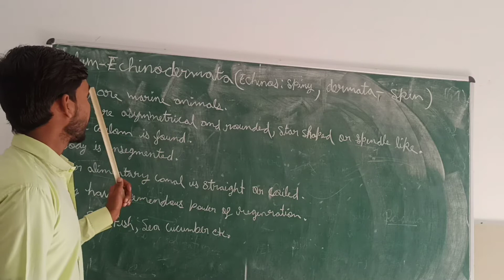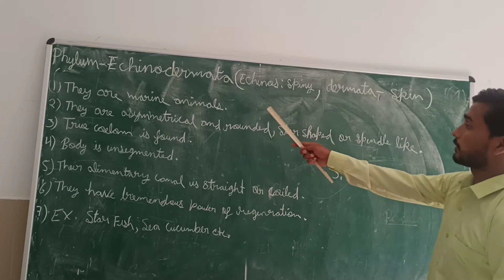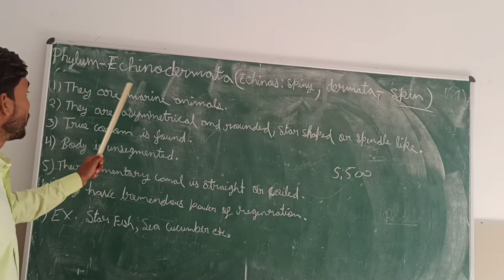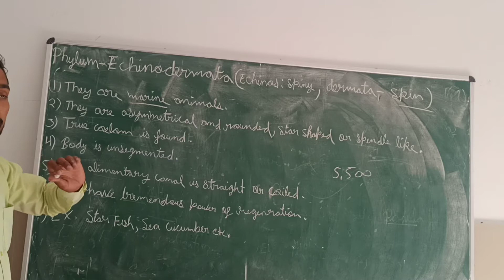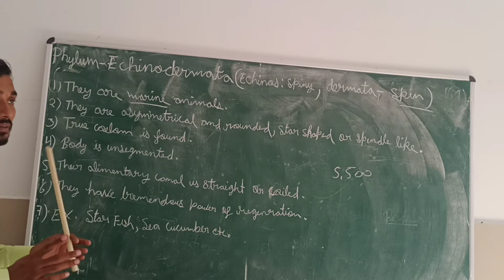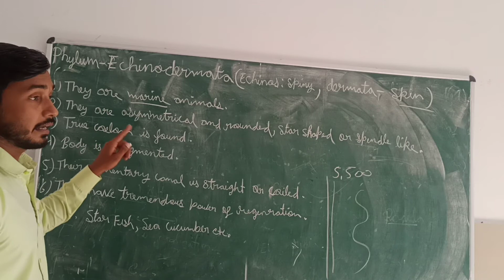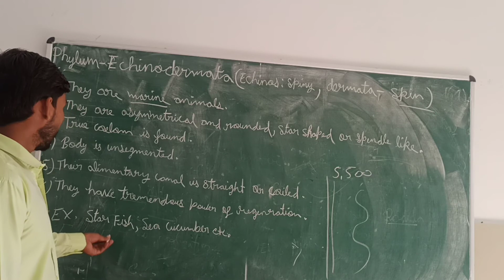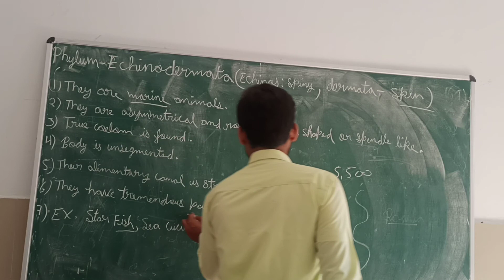Phylum Echinodermata Class IX